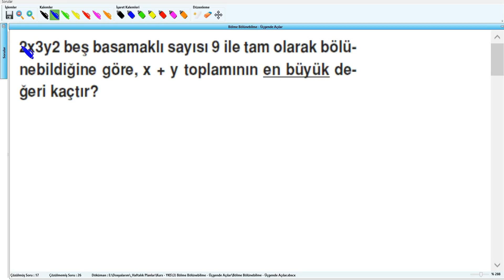Bölme Bölünebilme Üçgende Açılar 18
YKS - 3.HAFTA - Bölme Bölünebilme - Üçgende Açılar